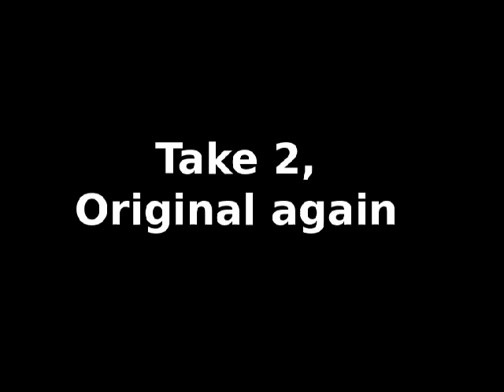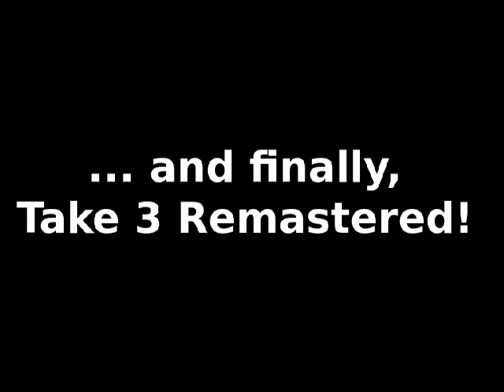Tape Recording vs. My own Digital Remaster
PLEASE WATCH THIS VIDEO ONLY IN HIGH QUALITY (HQ)! --- This is my first trial for remastering bad recordings. The source was a premastered Compact Cassette in bad condition.

Used Equipment: Premastered Cassette Tape (by Castle Communications, Recorded in Dolby Noise Reduction B with Type I - Normal Band) playing in Akai GX-F15 Cassette Deck, Kenwood DM-3090 MiniDisc-Deck (as Analog-to-Digital-Converter using 1Bit Delta-Sigma-Modulation) & Sony MZ-NH600 Hi-MD Walkman (at last the Recording Unit, recording in PCM, also 44.1 kHz, 16-Bit & 1411 kbps (real CD Quality.)) Remastered with with Audacity 1.3 Beta (removing noise), converted to 24-Bit WAV-Files and finally remastered with Steinberg WaveLab 5.0a using MultiBandCompressor, EQ-1, Voice Attenuator & stereoexpander. Used foobar2000 with dithering to convert the 24-Bit Files back to 16-Bit.